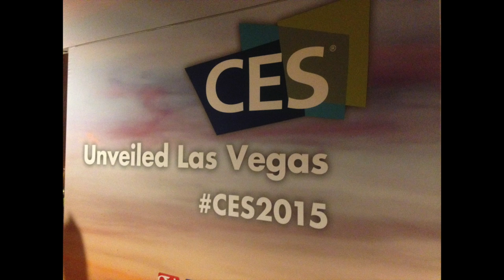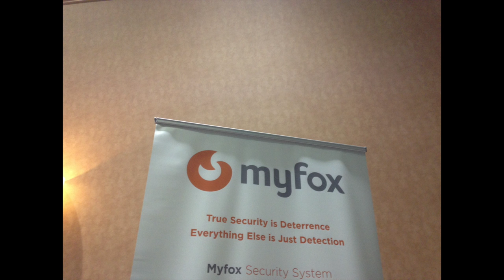Trending @ CES Unveiled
What's trending at the first CES press event? Companies from around the world are revealing their new products for 2015. Justin Soto Reports.